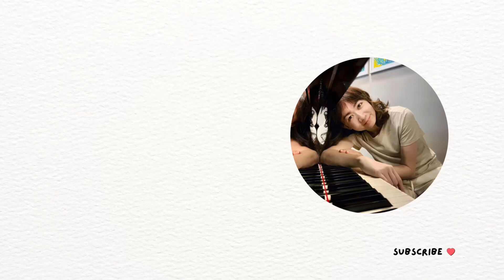Bukan Cinta Biasa (Siti Nurhaliza) KUANSIEW Piano Cover